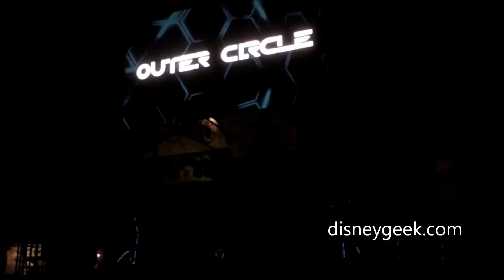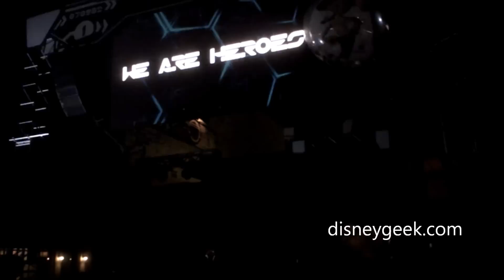DCA: Tron City's Dance Crew Challenge (4/6)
Friday, April 6, 2012 - This is a video of the first Tron City's Dance Crew Challenge performance of the evening at ElecTRONica.  It featured Outer Circle vs We Are Heros.

For more pictures and video from this trip and others please visit our